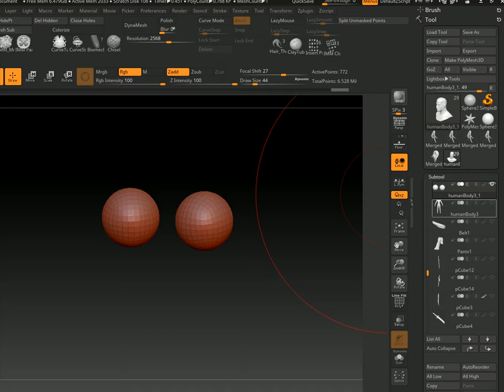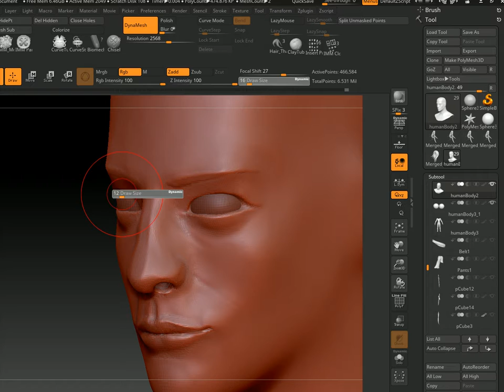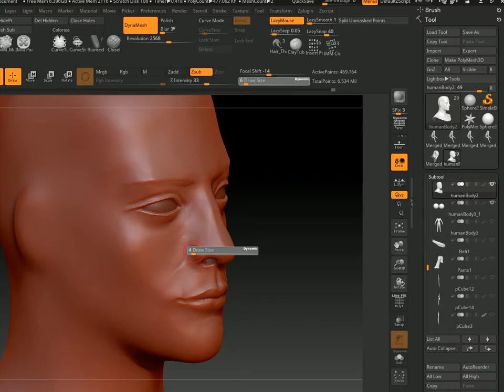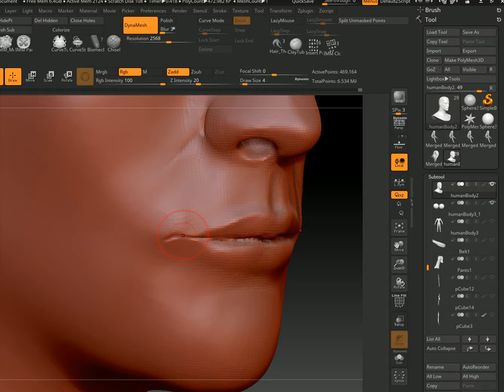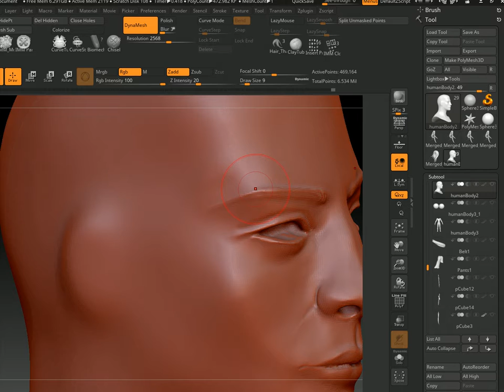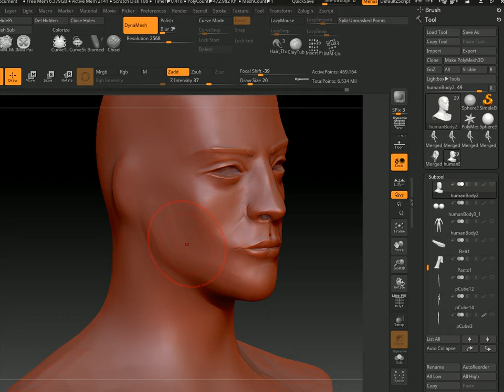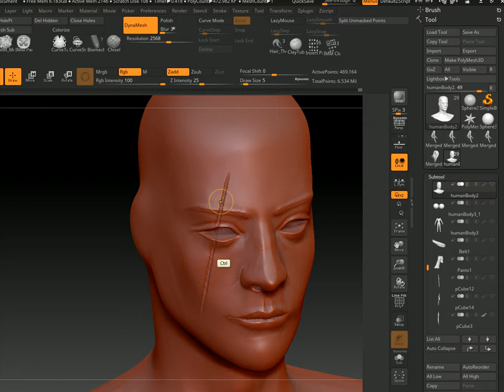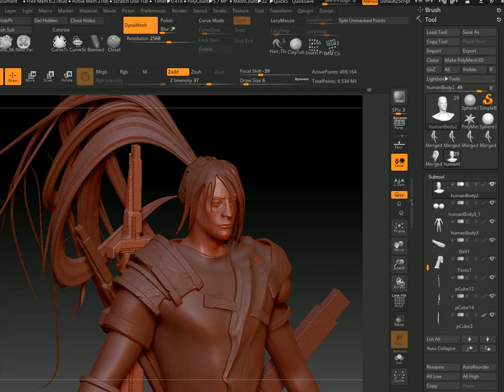Zbrush character digital sculpt - 21 - Face feature sculpting part3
Face feature sculpting part3

Find your own reference as you sculpt a face, it helps alot.
Slightly cropped because of recording error.